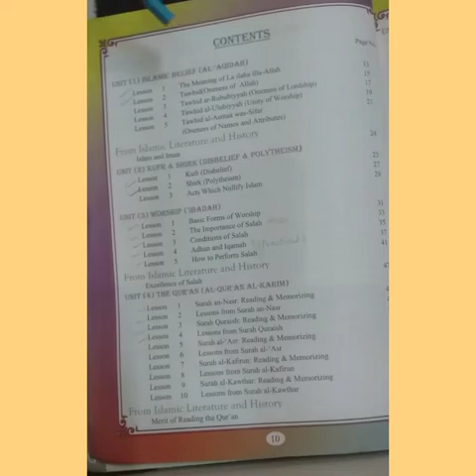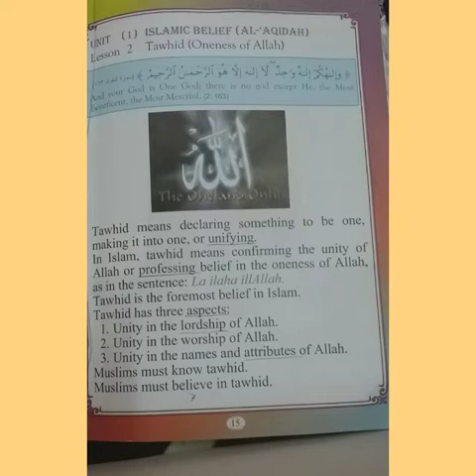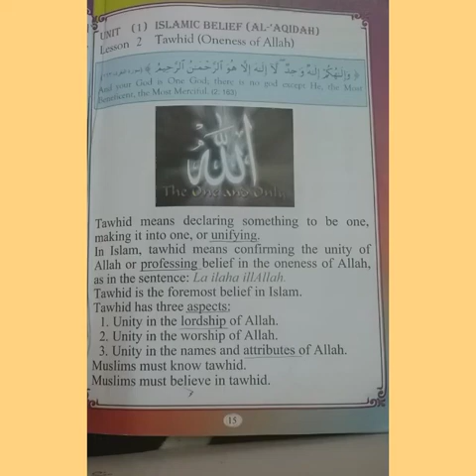Islamist lesson no 2 Tawhid (21/4/20)